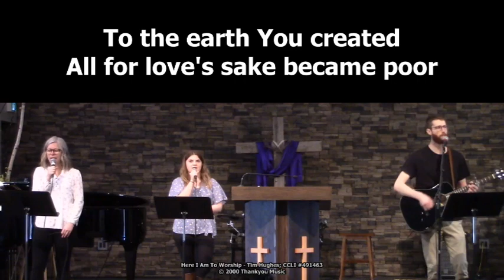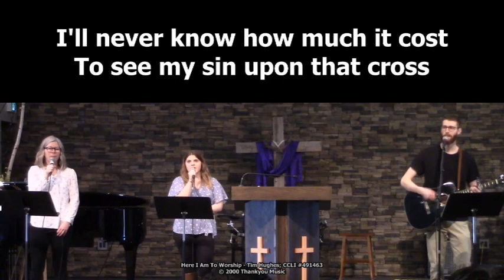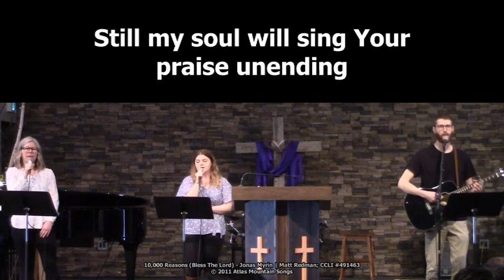Bothwell Christian Fellowship April 2nd, 2023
Message from Safe Families Steinbach